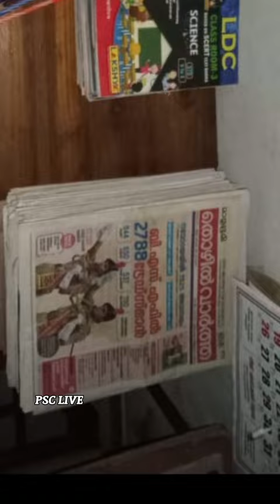ADARSH~KOLLAM, LD Clerk, LSGD PANCHAYATH, PSC MOTIVATION 💥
Adarsh, kollam, ld clerk, lsgd panchayath, kottyam kooroppada panchayath